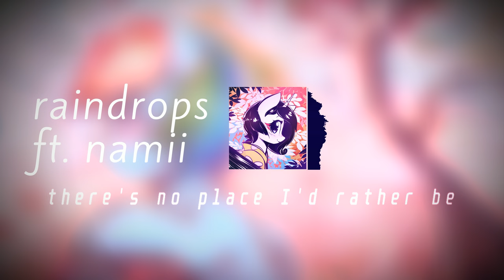raindrops w/ namii (future bass mix) | pastel dreams EP / ASOS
spike's notes:

future bass | 134 | dmin

Raindrops is the second single on my (almost finished ep) pastel dreams. I had wanted to collab with namii for a year now and when we finally got around to it I was so unsure of what I should do with it I created two songs with her vox; the other being a lot more atmospheric and laidback. This song is also on astateofsugar's new album ''candy'' so if u want to download this track early that's the place to be (plus there's plenty of other worthwhile songs on it).

It really helps if you share this around, I want to build up some hype for my debut ep!

remix stems:
(reuploading)

art by mirroredsea (the g.o.a.t.)

▼ check out the artists, and follow / sub to them if you like what you hear!▼